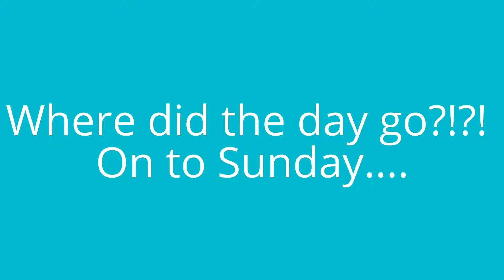WORK AND BAKING NUMS!! 12-20-14 AND 12-21-14 Daily Vlog {Day 160 & 161}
Published 12-22-14